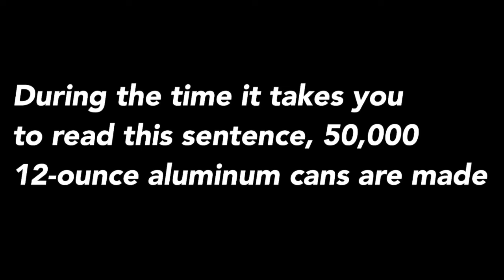Our Home | Planet Earth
It's always cared for us, now it's time we care back :)